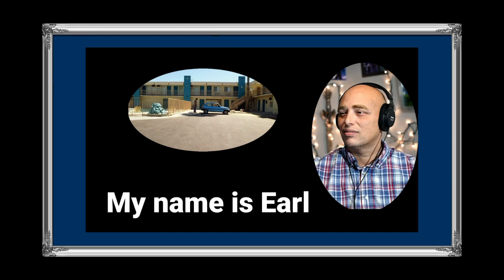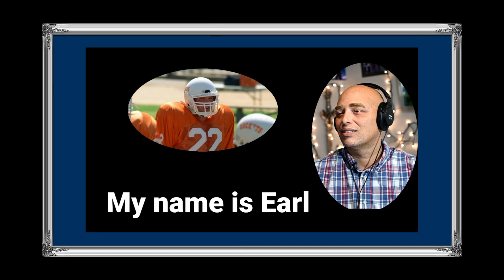My Name Is Earl - Season One - Episode 3 - Reaction